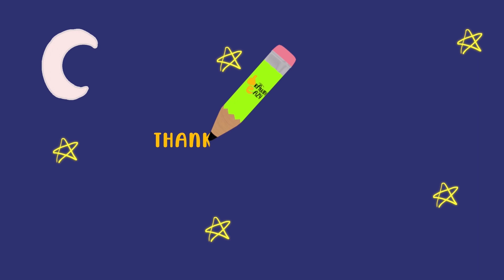How to Draw Corpse Flower (Titan Arum) | Easy Drawing Tutorial for Kids | Drawing Eazy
Welcome to Drawing Eazy, your go-to channel for easy and fun drawing tutorials for kids! In today's video, we're going to learn how to draw a magnificent Corpse Flower step-by-step. This fascinating plant is sure to capture your imagination! The corpse flower is the largest unbranched inflorescence in the plant kingdom, boasts a powerful stink, and blooms for just 2-3 days once every year or two. When it blooms, it smells like rotting flesh.

Join us as we break down the drawing process into simple and manageable steps, perfect for budding artists of all ages. From the Corpse Flower distinct markings to its strong and agile body, we'll guide you through each detail to create a stunning artwork.

Whether you're a beginner or have some drawing experience, this tutorial is designed to be fun and educational. So, grab your paper, pencils, and let's embark on this artistic adventure together!

Let's get started and bring the majestic Corpse Flower to life on our canvas. Happy drawing!